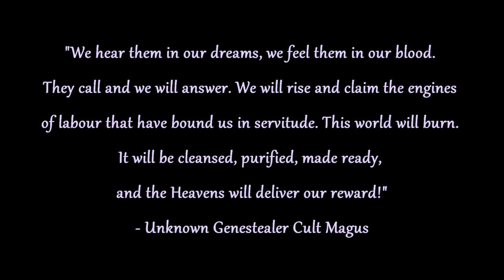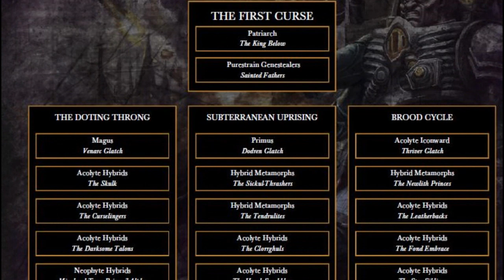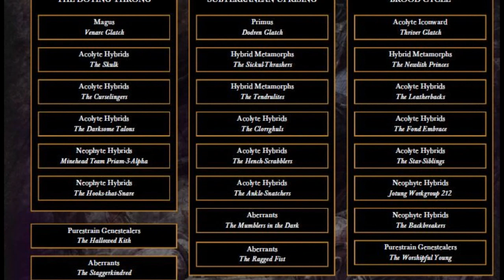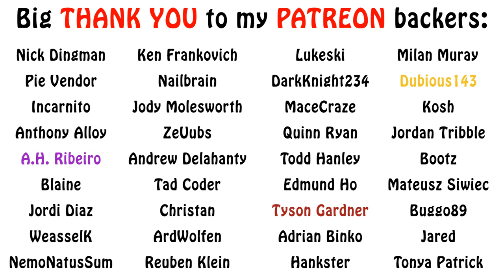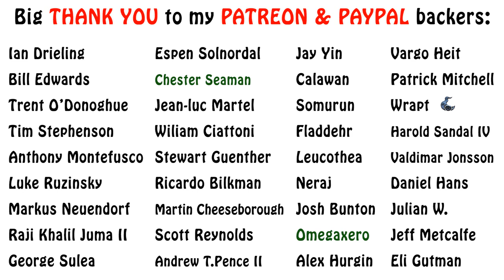Warhammer 40k Lore - Genestealer Cults, Creation & Organization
In this episode on Genestealer Cults, we go into more detail on their creation and organization. Enjoy!!!